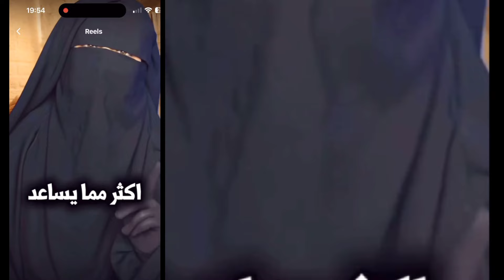Diva Rebecca كيفاش تخلى راجل يتزوج على مرتوا ...!